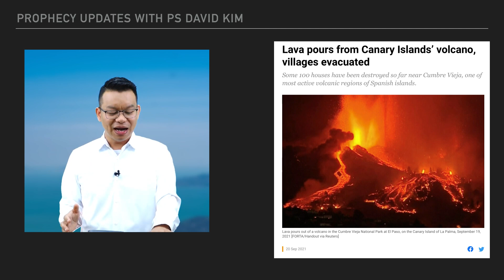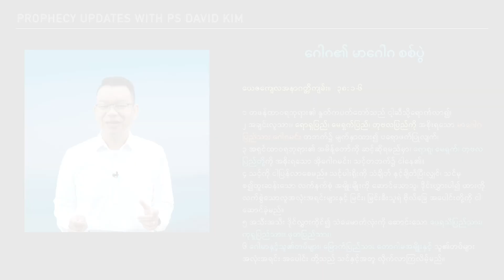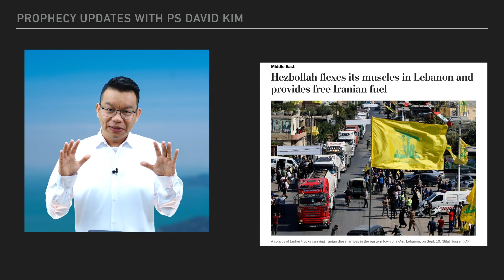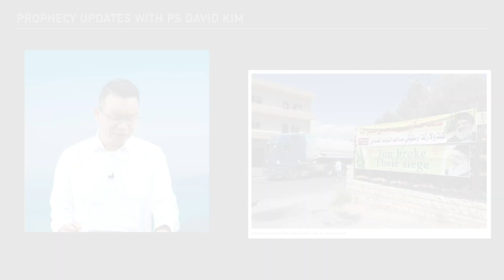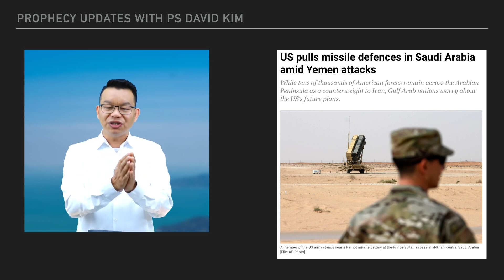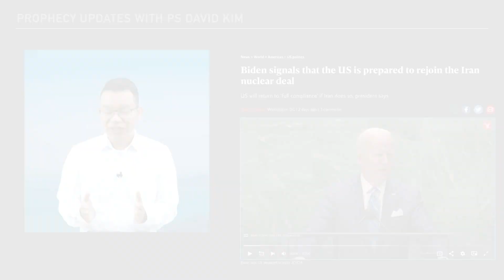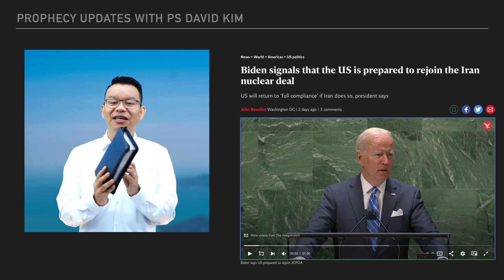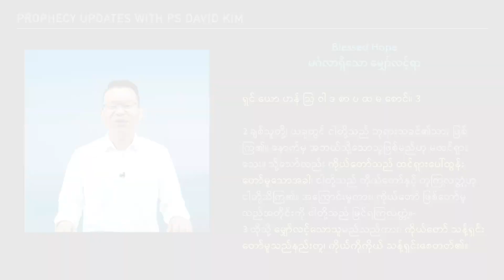နောက်ဆုံးသောကာလ သမ္မာကျမ်းစာပြည့်စုံချက်များ (၁၁ မိနစ် ၅၂ စက္ကန့်) | Highlight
ယေဇကျေလ ၃၈ နှင့် ၃၉ မှာ ကြိုတင်ဟောကြားထားတဲ့ ဂေါဂရဲ့မာဂေါဂစစ်ပွဲမှာ ပါဝင်တဲ့နိုင်ငံတွေထဲမှာ အီရန်နိုင်ငံလည်း ပါဝင်ပါတယ်။
ဒါကြောင့် လက်ရှိအရှေ့အလည်ပိုင်းမှာ ဖြစ်ပေါ်နေတဲ့ မတည်ငြိမ်မှုတွေဟာ မာဂေါဂစစ်ပွဲကို ဦးတည်နေပါတယ်။
ဒါဟာ သမ္မာကျမ်းစာရဲ့ ကြိုတင်ဟောကိန်းတွေထဲက တစ်ခုဖြစ်ပါတယ်။
အီရန်ရဲ့ နောက်ဆုံးနိုင်ငံရေး အခင်းအကျင်းများနဲ့ အရှေ့အလယ်ပိုင်းအခြေအနေတချို့ကို ဆရာ David Kim က ရှင်းပြထားပါတယ်။